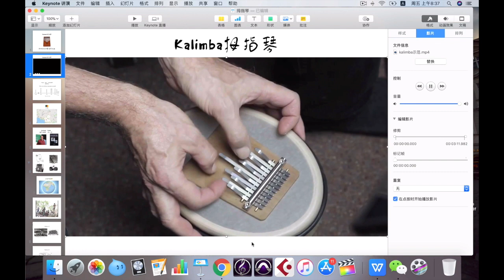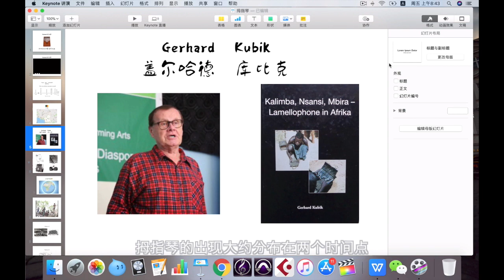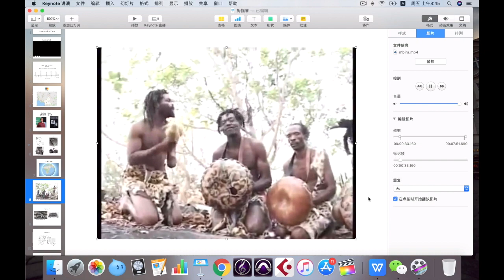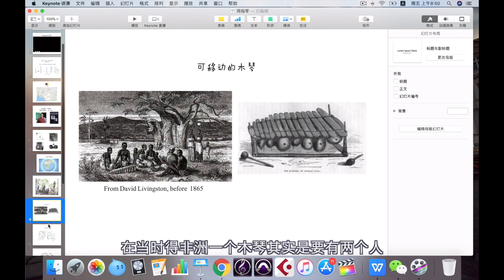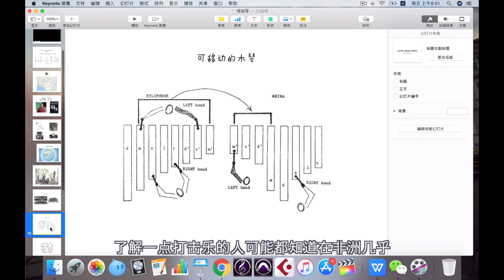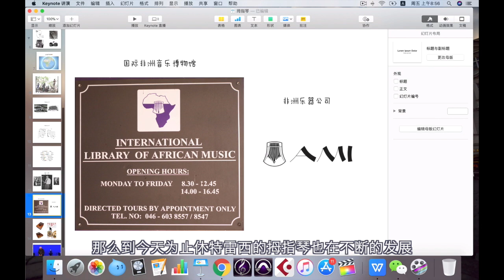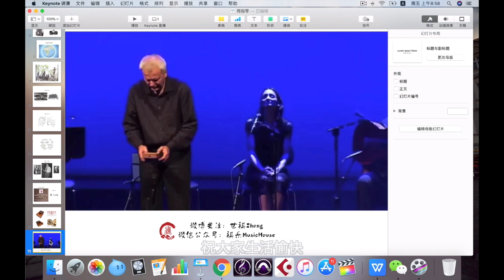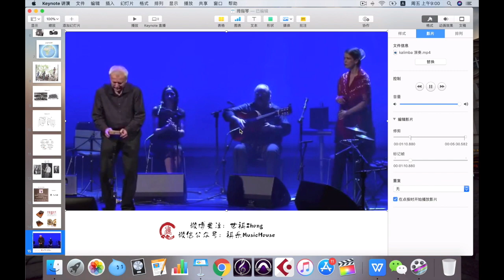【拇指琴Kalimba】打击乐知识百科第六期 Percussion Histories